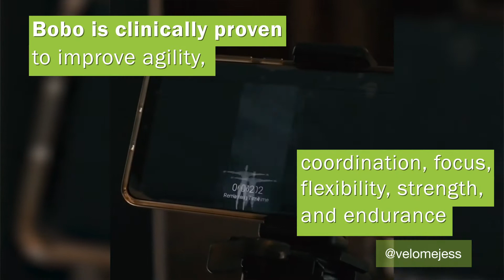Bobo Home At The Gym - Personal Training Compilation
Introducing Bobo into your fitness routine is an easy way to turn exercise and balance training into a fun gaming experience that can be enjoyed by all ages and abilities.

Watch how Jack, a personal trainer at V2.training in London, incorporates Bobo Home into sessions with his clients to push their limits of core strength and balance.

To learn more about Bobo please visit nivamd.com.